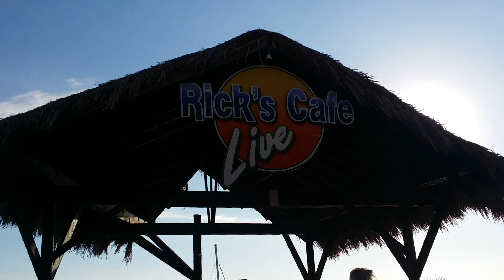Ямайка-2019г. Negril. Знаменитое "Ricks Cafe". Часть I. Прыжки в воду со скалы и с вышки на скале.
Негрил – город в западной части Ямайки, известный своими бесконечными песчаными пляжами и заливами со спокойными бирюзовыми водами.

Ricks Cafe=
Довольно знаменитое кафе-бар Ямайки и одно из излюбленных мест всех туристов. Считается, что оно входит в 10-ку лучших кафе мира. Располагается на самой западной точке острова – курорте Негрил; причём стоит прямо на скалах. Сюда приезжают встречать закаты, а также попрыгать со скалы в воду Карибского моря. Также интересная будет и Подводная пещера, которая располагается невдалеке.

Бар был открыт в 1974 году Ричардом Хершманом, когда Негрил был простой, маленькой рыбацкой деревушкой. В своё время здесь выступали «Rolling Stones». Кафе Рикс было не раз уничтожено ураганом, но его постоянно восстанавливали и увеличивали по площади. Заведение сейчас располагает бассейном и шикарным рестораном, сувенирными лавками, танцполом на свежем воздухе. По вечерам для любителей музыки исполняют местные мотивы. В общем, здесь всё приспособлено для отдыха и развлечений. Однако вся музыкальная программа начинается лишь после захода солнца

Добраться до бар-кафе Рикс можно как на авто, так и по воде. Сюда привозят экскурсии на катамаранах и лодках. Это место дружеской атмосферы и безудержного веселья, сочетающееся с потрясающими видами на природу и на закат солнца.